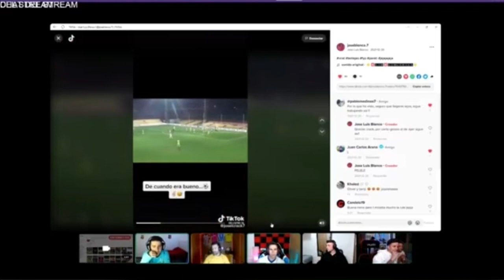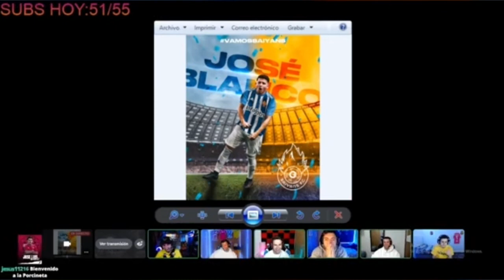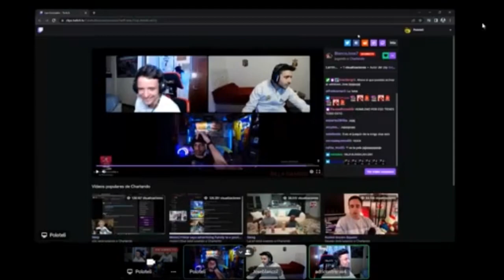MEJORES MOMENTOS JOSÉ BLANCO en DIRECTO 🤣 | Parte 1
Los mejores momentos del jugador de la Kings League José Blanco en directo